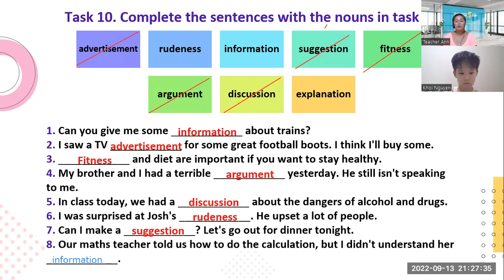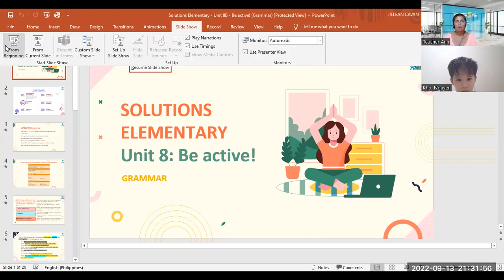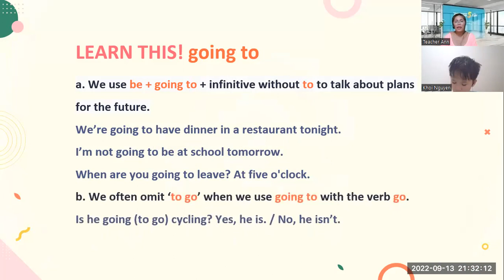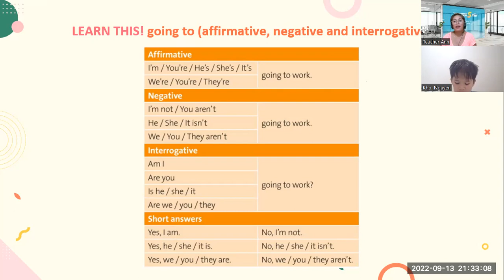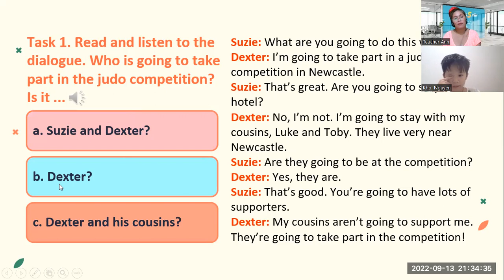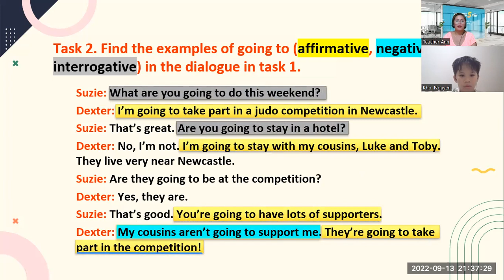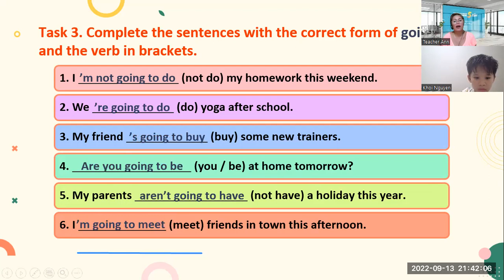PK2008115 -9/13/2022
UNIT 08A- VOCABULARY-ES